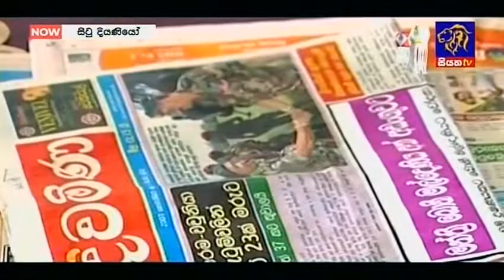Situ Diyaniyo | Episode 9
ප්‍රතිපත්තිගරුකවත් අවංකවත් සිය හෘද සාක්ෂියට එකඟව දේශපාලනයේ නියැලෙන්නට වෙරදරන එක් දේශපාලනඥයකු වටා ගෙතුනු අනුවේදනීය සිද්ධි දාමයක් රැගත් කතා පුවත 'සිටු දියණියෝ' වෙයි.

Starring: Douglas Ranasinghe, Veena Jayakody, Sachini Ayendra, Samanthi Lanarol, Saranapala Jayasooriya, Gayan Senevirathne, Wathika Ravinath, Kamal Dilshan, Sinhani Costha and Roshan Jayasundara.

Written, Produced and Directed by Mohan Niyaz.